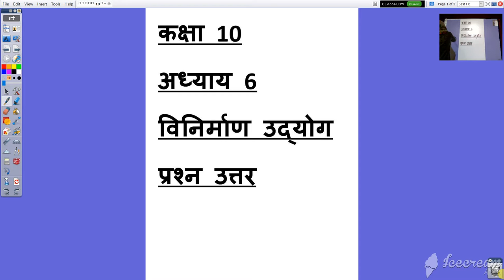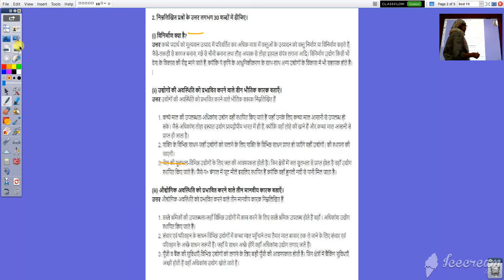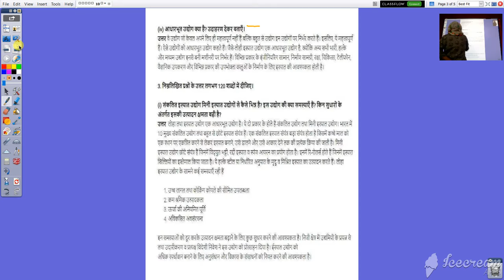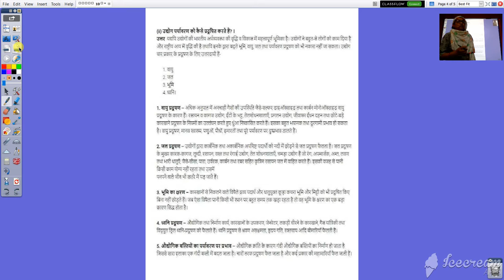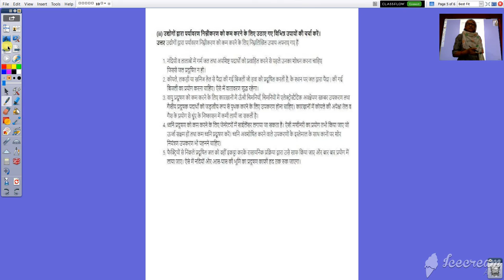कक्षा १० वी सामाजिक विज्ञान अध्याय ६ विनिर्माण उद्योग प्रश्न उत्तर भाग ३